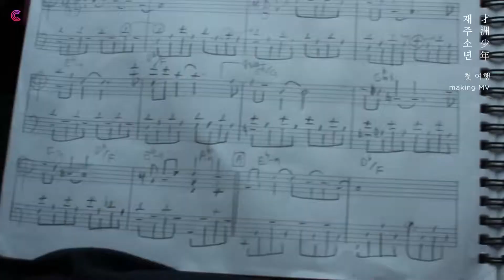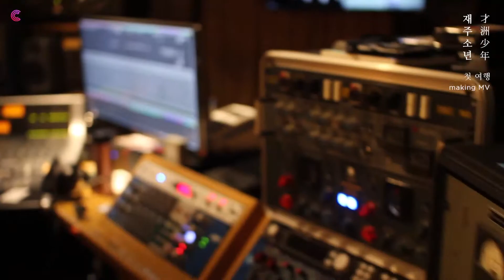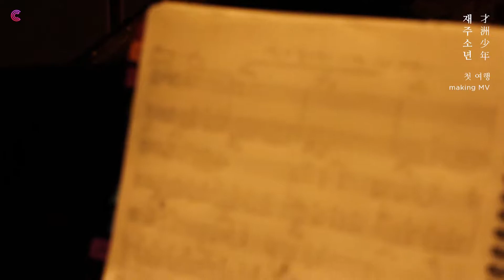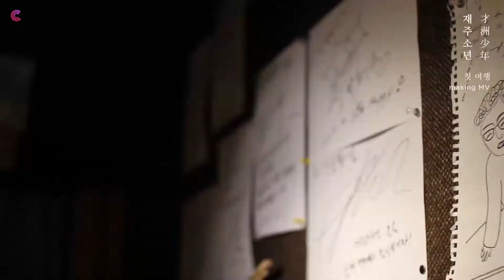[여행 노래 추천] 재주소년이 제안하는 여행! '우리가 여행을 떠나는 이유', '첫 여행' l 커넥트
재주소년이 제안하는 여행!
같이 떠나실래요?
▶ 재주소년 '우리가 여행을 떠나는 이유', '첫 여행'